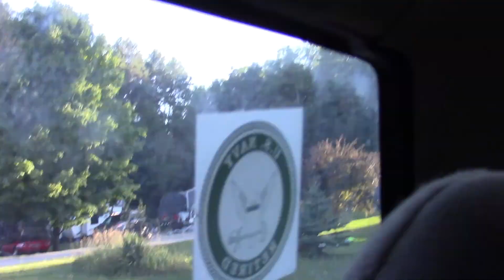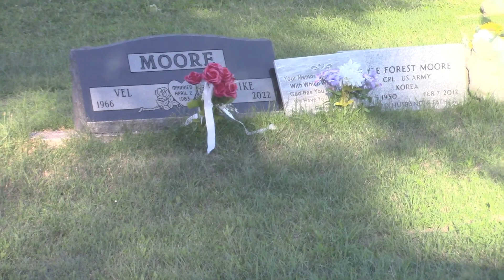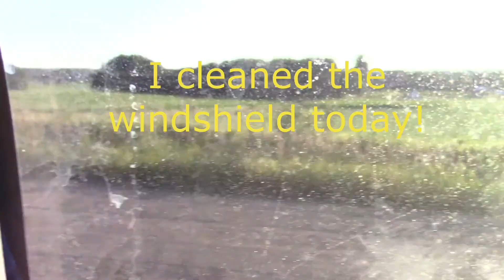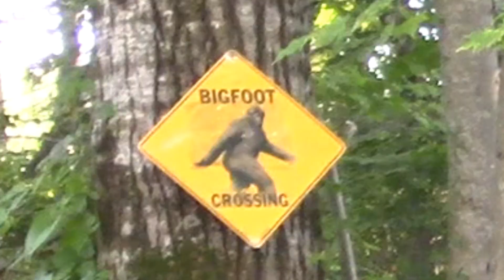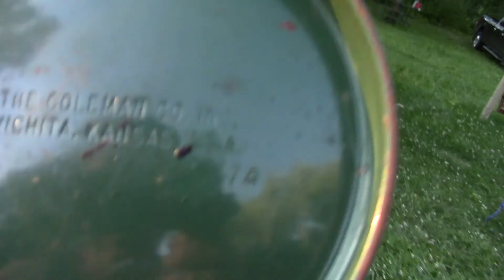Karl And I Went For A Walk In The Woods & WTF Is That Sound?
The camera heard the creepiest thing i've recorded in a long time while we were walking/ talking about Bigfoot/Sasquatch.
The sound is at 18:20, wtf is it?